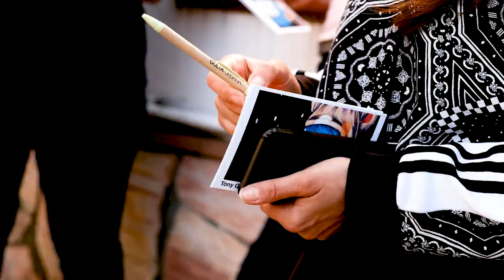Gulìa Urbana a Belsito(Cs) 2021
Una stagione 2021 piena di viaggi umanizzanti.
Siamo stati a Belsito per curare una tappa di questo viaggio umanizzante targato Gulìa Urbana.
Con noi gli artisti: Attorrep e Oniro

Se sei curioso e vuoi saperne di più seguici sui nostri canali social: